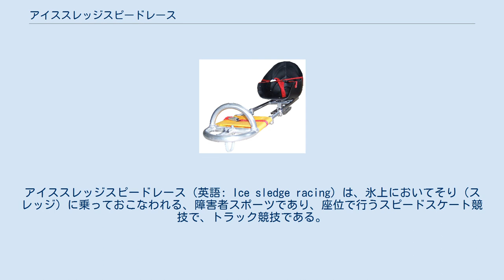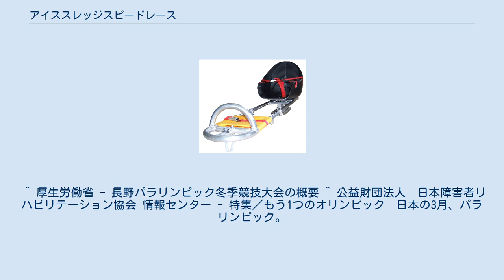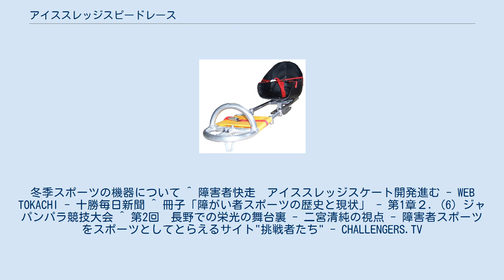アイススレッジスピードレース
アイススレッジスピードレース（英語: Ice sledge racing）は、氷上においてそり（スレッジ）に乗っておこなわれる、障害者スポーツであり、座位で行うスピードスケート競技で、トラック競技である。
下肢などに機能障害のある選手のみを対象としている。
アイススレッジホッケーとともに「アイススレッジ競技」と呼ばれ、スレッジレーシングとも呼ばれる。
なお、スレッジとは、そもそもは馬などに引かせる荷物運搬用のそりのことである。
 ヨーロッパでは7世紀頃から行われたとされ、かつては美しい絵が描かれた木製のそりが使用されていた。
近年ではアルミニウムや鉄で作られたフレームに座面を設置、フレームの下部にはスピードスケートの刃のような2枚のブレードが設置されている。
アイススレッジホッケーのものとほぼ同等であるが、あちらは接触プレーなどが前提であるので強度などの点でかなりの違いがある。
 前進するためにはストックを使用するが、先端にスパイク状の突起（アイスピック）がついており、これにより氷をかいて進んでいく。
長さは長く（目の高さを超えない程度の長いもの）、スキー競技のものとよく似ているが、地面に全力で突き立てて推進力とするため、強度や材質、構造にはかなりの違いがある。
 アイススレッジのスピードレースであり、400ｍのトラックで行われる。
 おもなクラス分けと種目は以下のとおり（長野パラリンピックでの開催種目。リレハンメルでは女子のみ1000mではなく700mもおこなわれた） また、各クラスごとに4種目通算の合計得点を競う複合競技も行われていた。
 公式ではなくなったが、もっと小規模な競技やレクリエーションとしてはまだ健在である。
 1980年のヤイロパラリンピックからおこなわれており、アルベールヴィルパラリンピックで中断されたものの、続くリレハンメルパラリンピックで正式採用された。
日本では長野パラリンピックの開催決定を機に、1993年に日本身体障害者スポーツ協会（現日本障害者スポーツ協会：JSAD）がノルウェー講師を招聘、講習会を実施し、同年10月に「長野スレッジスポーツ協会」が発足。
本格的な競技普及・強化活動が開始された。
長野パラリンピック本番でも土田和歌子らの金メダル獲得などで話題となったが、参加国と競技人口が少ないことを理由に、長野を最後に正式競技から外されてしまったこともあり、国内大会も長野以降一度開催されたのみで立ち消えの模様である。
 ^ 厚生労働省 - 長野パラリンピック冬季競技大会の概要 ^ 公益財団法人　日本障害者リハビリテーション協会 情報センター - 特集／もう1つのオリンピック　日本の3月、パラリンピック。
冬季スポーツの機器について ^ 障害者快走　アイススレッジスケート開発進む - WEB TOKACHI - 十勝毎日新聞 ^ 冊子「障がい者スポーツの歴史と現状」 - 第1章２．(6) ジャパンパラ競技大会 ^ 第2回　長野での栄光の舞台裏 - 二宮清純の視点 - 障害者スポーツをスポーツとしてとらえるサイト"挑戦者たち" - CHALLENGERS.TV